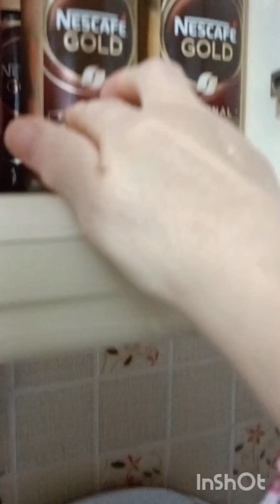Yemek fırına ben cennet kafeye 🌸☕